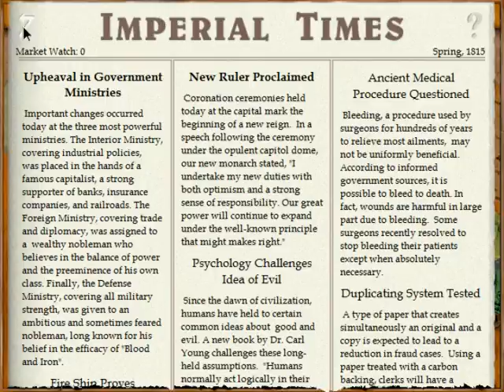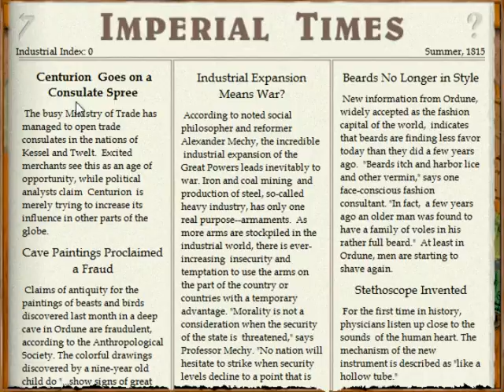Imperialism - The Fine Art of Conquering the World: Ep. 1 Tutorial